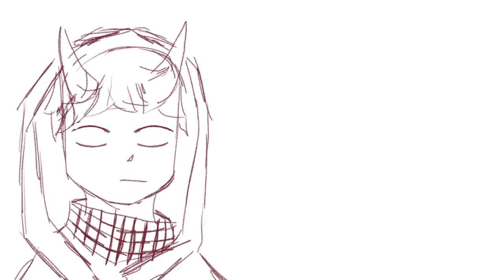Badboyhalos watching your language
Don’t cuss, kids.